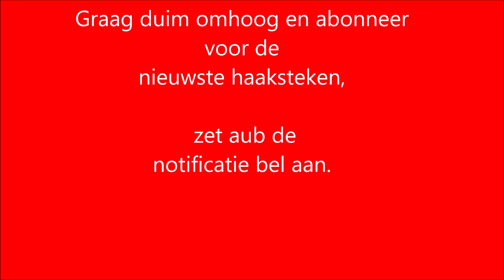♥️ ❤ iedereenkanhaken howto crochet haken onzichtbaar afhechten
Heel leuk dat jullie weer kijken! Kijk aub de hele video af..

Al een tijdje wilde ik over het afhechten een nieuwe tutorial maken, maar iedere keer deed ik zelf afhechten op de "normale" manier. Als je deze tutorial goed bekijkt, is het afhechten op deze manier (met stopnaald) net zo gemakkelijk en leer je het jezelf zo aan, dan heb je altijd een mooi afgewerkt resultaat.

Heb je ook deze leuke creatie gemaakt? Tag me dan op social media, met de hashtag

actionsweater deel 1 en 2